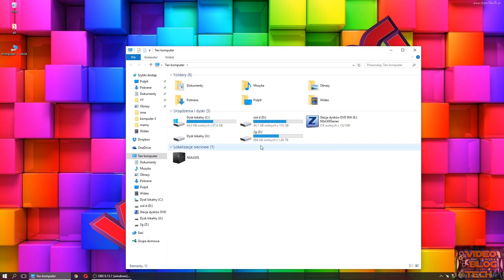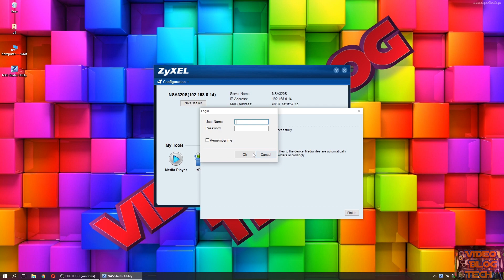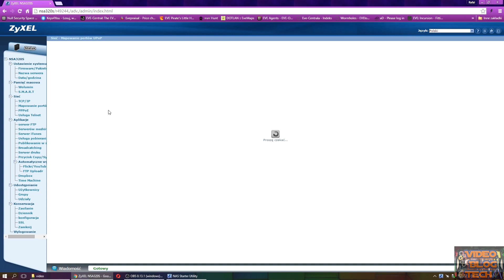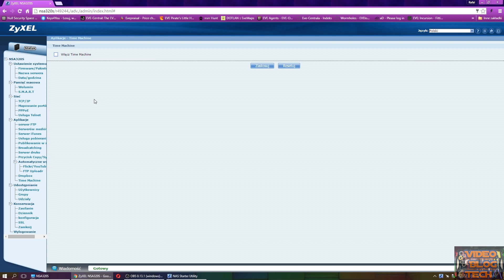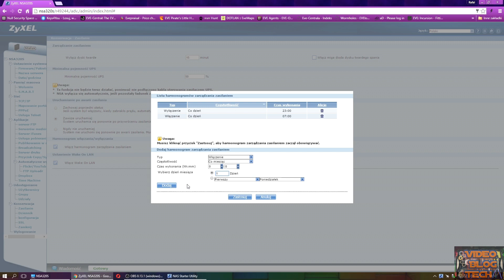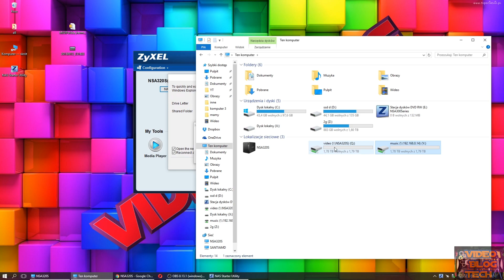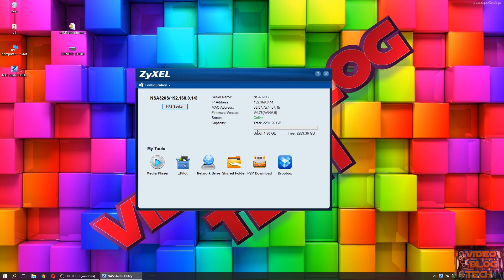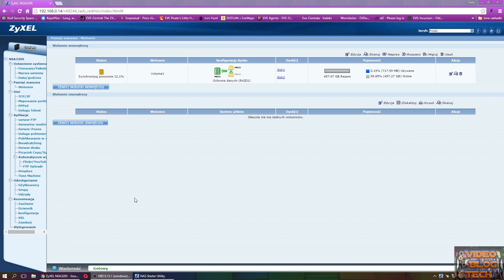NAS Zyxel NSA-320S - część 2 - Konfiguracja - Video Blog Tech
2ga część testu NASa Zyxel NSA-320S. Dwu dyskowego małego storage do domowego użytku. Zapraszam serdecznie do komentowania, polubienia i subskrypcji Kanału.

W tej zobaczycie wszystkie opcje jakie oferuje nam NAS oraz konfigurację z użyciem jednego i 2ch dysków.